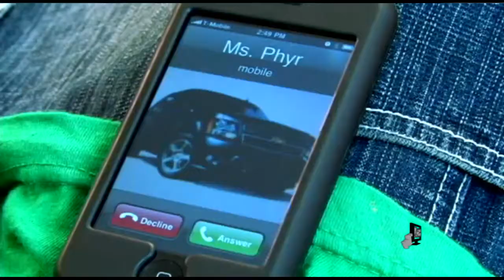phya give it to you video directed by BIG "A" FROM BUCK T.V.